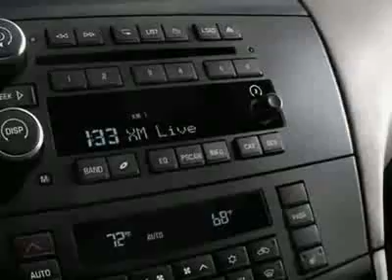Buick LaCrosse 4dr Sdn CX Sedan